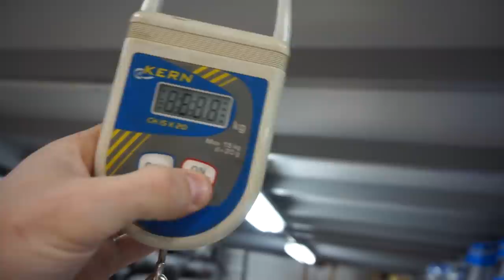ASÍ ERAN LAS BICIS TOP HACE 25 AÑOS - KLEIN ATTITUDE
Hoy os traigo un vídeo de una bicicleta con historia. ¿Cuánto han evolucionado las bicis? ¿Como crees que estará tu bici en el 2050?

Productos que utilizo o recomiendo:
🧴Lubricante bici montaña
🚿Desengrasante cadena
🍼Líquido sellante tubeless
📱 GPS Garmin Edge (Mejor calidad/precio)
💨Medidor de presión
🍰 Barritas sabor TOP
⚙ Llave dinamométrica

- No te pierdas ningún directo